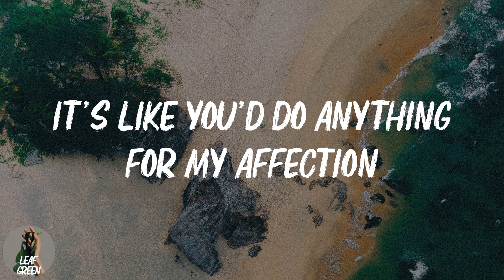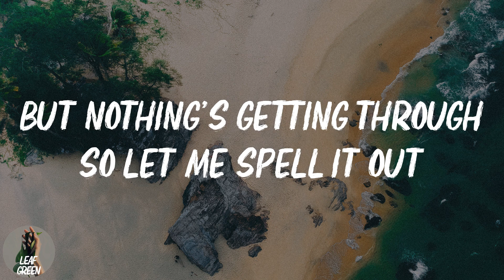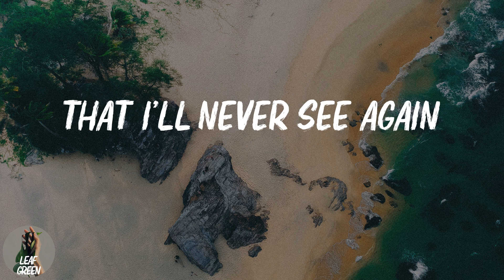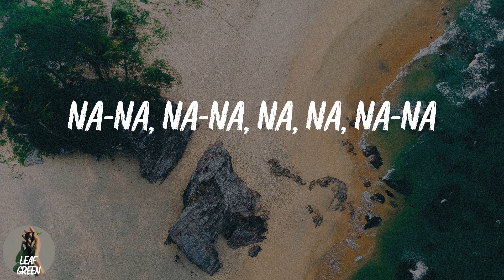abcdefu (Lyrics)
Fuck you
Fuck you
A-B-C-D-E
F you
Fuck you
A-B-C-D-E
F you
Fuck you
A-B-C-D-E
F you